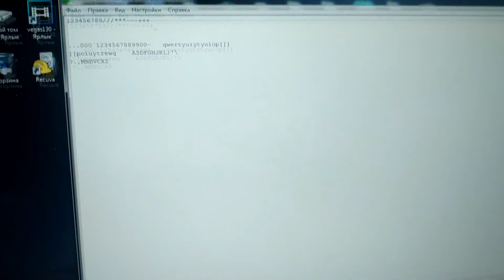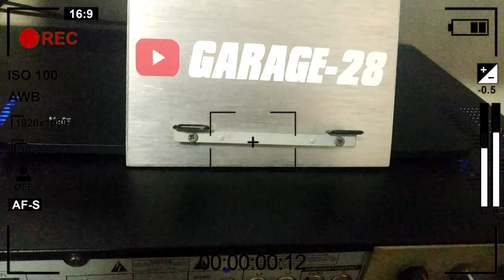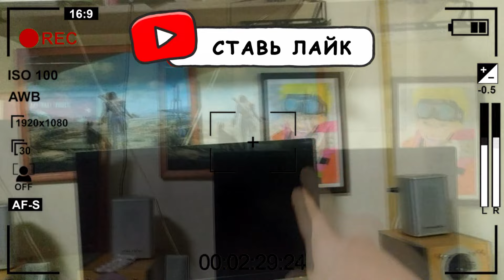ЗАЛИЛ КЛАВИАТУРУ, РАЗБИРАЕМ, ЧИСТИМ, МОЕМ, СОБИРАЕМ, ПРОВЕРЯЕМ. РЕМОНТ СВОИМИ РУКАМИ ДОМА, ЧИСТКА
Всем привет!